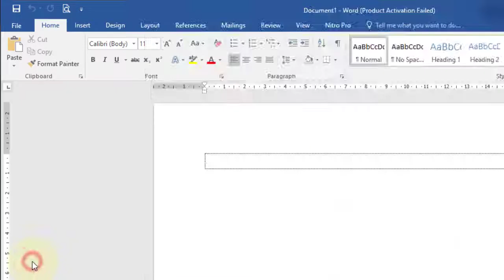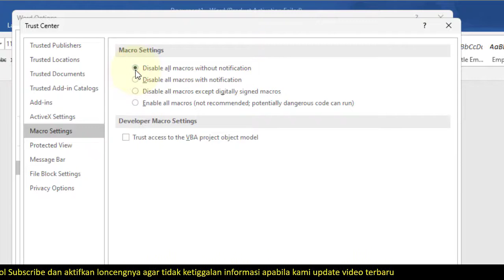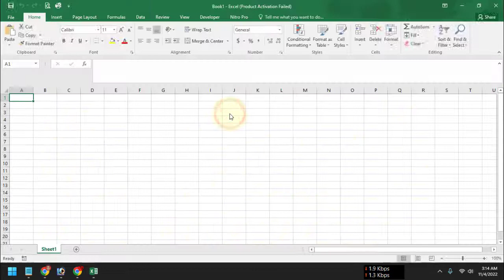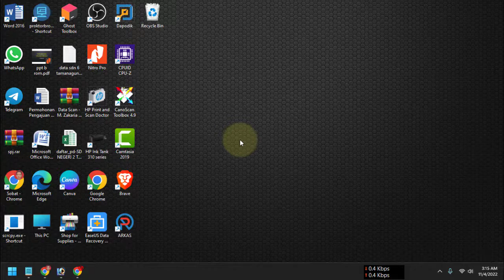cara mempercepat microsoft office saat dibuka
Video tutorial dan tips tentang cara mempercepat microsoft office saat dibuka. Adalah cara mempercepat proses atau loading pada saat membuat aplikasi microsoft office word, excel, power point.

Langkah atau cara mempercepat microsoft office saat dibuka adalah:
A. cara mempercepat microsoft office Word saat dibuka
1. Buka aplikasi microsoft word.
2. Pilih menu file.
3. Pilih menu Option dan klik menu trust center.
4. Pilih menu trust center setting,
5. Pilih menu protect view dan hilangkan semua centang
6. Pilih menu macro setting, pilih disable all macros without noitication.
7. Pilih menu advance dan hilangkan centang di bagian update automatic link at open.
8. Klik tombol OK.

B. cara mempercepat microsoft office excel saat dibuka
1. Buka aplikasi microsoft excel.
2. Pilih menu file.
3. Pilih menu Option dan klik menu trust center.
4. Pilih menu trust center setting,
5. Pilih menu protect view dan hilangkan semua centang.
6. Pilih menu macro setting, pilih disable all macros without noitication.
7. Pilih menu advance dan hilangkan centang di bagian update automatic link at open
8. Klik tombol OK.

B. cara mempercepat microsoft office power point saat dibuka
1. Buka aplikasi microsoft power point.
2. Pilih menu file.
3. Pilih menu Option dan klik menu trust center.
4. Pilih menu trust center setting,
5. Pilih menu protect view dan hilangkan semua centang.
6. Pilih menu macro setting, pilih disable all macros without noitication.
7. Pilih menu advance dan hilangkan centang di bagian update automatic link at open
8. Klik tombol OK.

Semoga video tutorial cara mempercepat microsoft office saat dibuka bermanfaat.